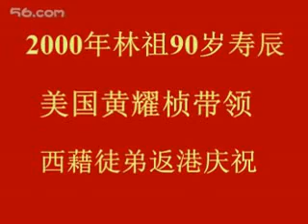Grand Master Lam Jou (林祖) 90th Birthday Celebration - 90.narozeniny velmistra Lam Jou (HK 2000)